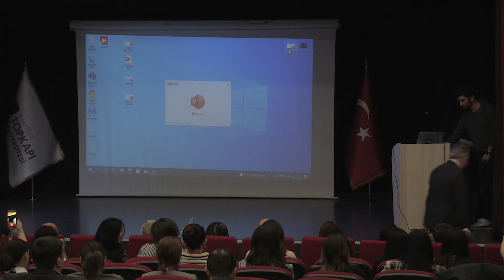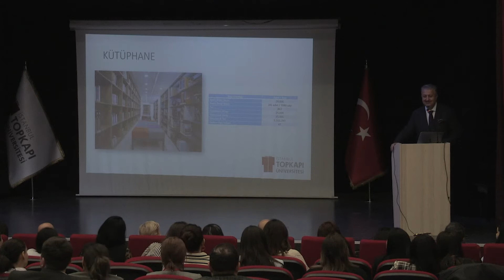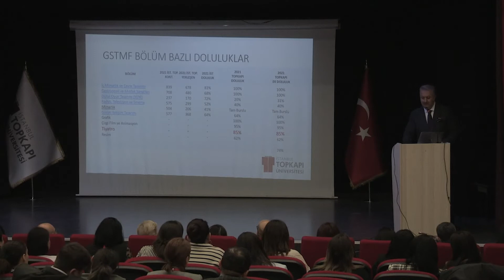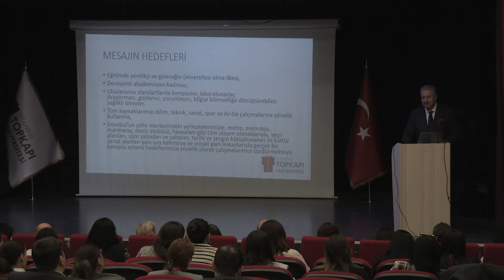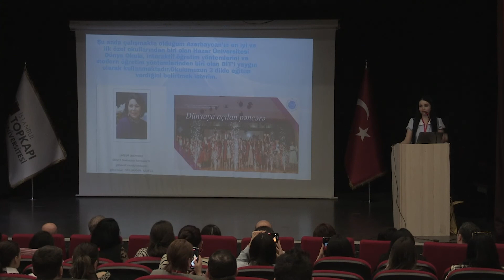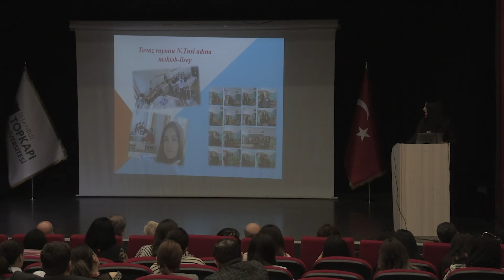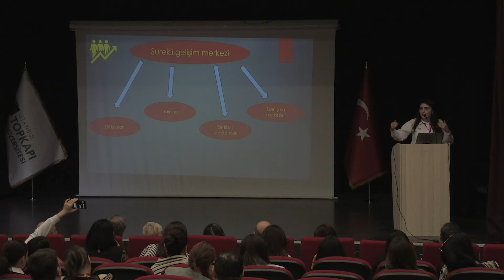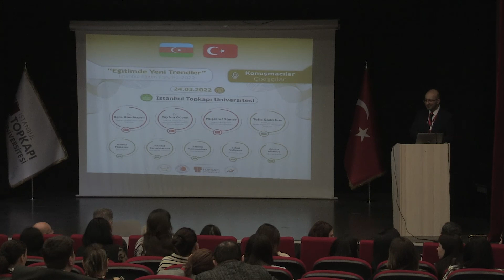Azerbaycan-Türkiye | Eğitimde Yeni Trendler Paneli